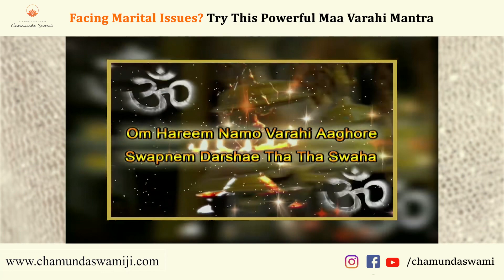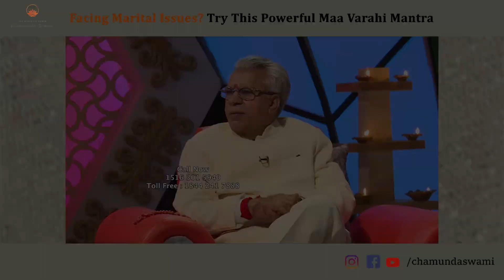Facing Marital Issues? Try This Powerful Mantra.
Do you often feel misunderstood by your spouse?

Or not understood at all. Marriage is supposed to be a safe space for people.

Spouses are supposed to be people we can fall back on and seek emotional support from.

In this video, Swami Ji suggests a powerful Mantra that can help resolve ambiguity in marriage.